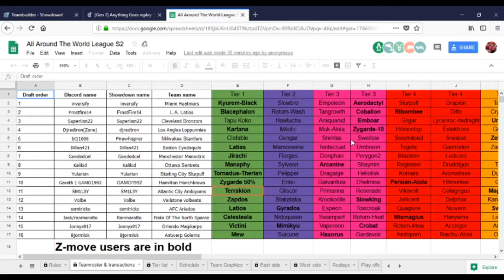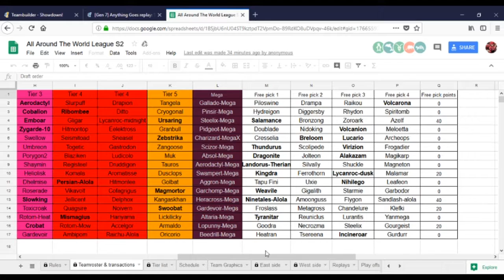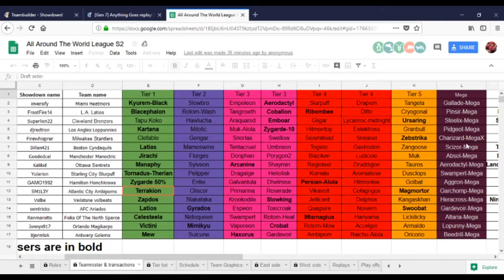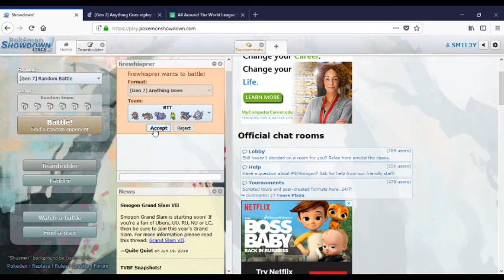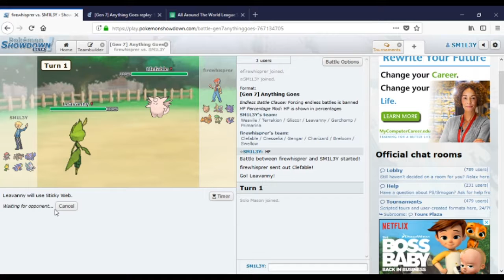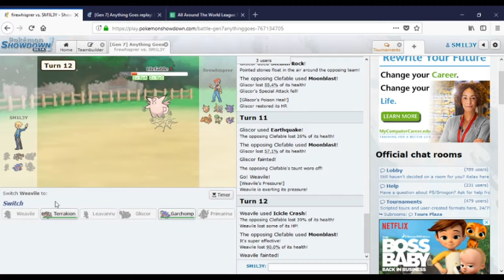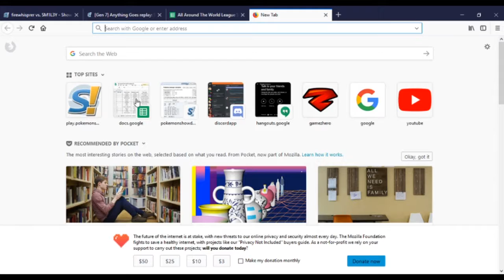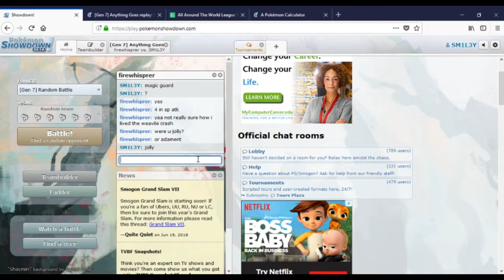AAWL Week 9 Atlantiic City Ambipoms vs Milwakee Stantlers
It never fails to happen to me